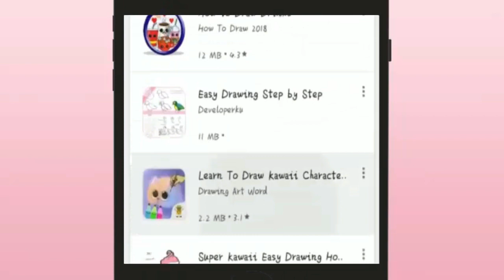Kawaii Drawing App ! How to Draw Super Kawaii Step by Step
Want to draw super kawaii,The Super Kawaii Drawing app is for you to draw cute kawaii drawings step by step. Interesting drawing game for kids.

We create amazing super kawaii cartoon, which attract and involved kids to playing drawing game. Follow the steps to draw easily like animals, unicorn, marshmallow, santa claus, pencil, Learn to Draw Kawaii is a simple step by step guide for drawing your favorite Kawaii pictures. More kawaii pictures coming soon.

Lets Draw, take a pencil and drawing paper to draw kawaii and cartoon in this kids drawing app, Draw kawaii everyday and enjoy cute kawaii drawing have fun :)